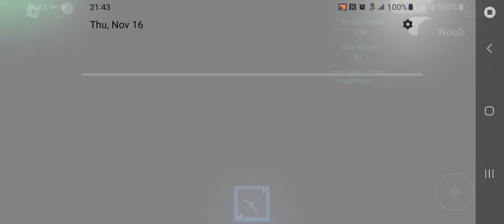Roblox The Elevator Episode 6